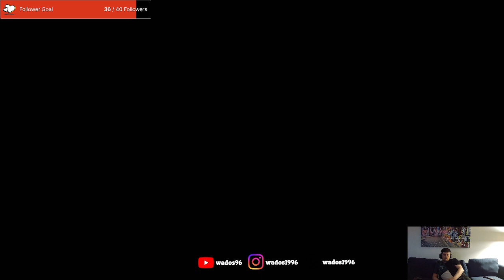Exploring more ancient ruins - Uncharted 2: Among Thieves Stream 3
This stream I continue my journey through the mountains, running into plenty of trouble along the way. Including, a yeti?